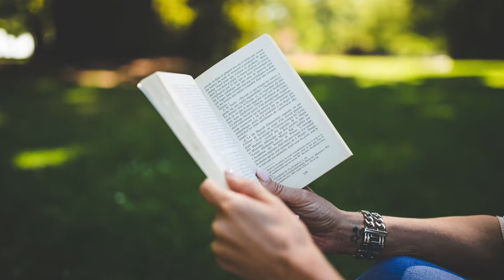Good morning! - Erik Franck